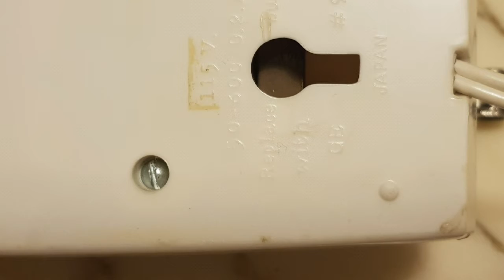Lampe télescopique Vintage 1970 made in Japan Vintage (dlg esprit lampe pilule)